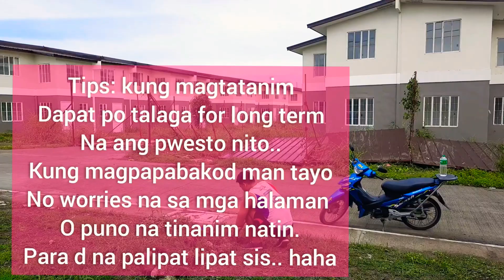AFTER NG BAGYONG ROLLY@ WOODCRESS 7 LANCASTER NEW CITY - VLOG 7